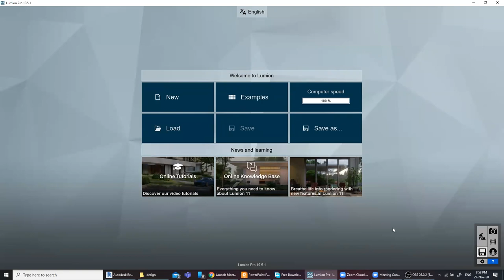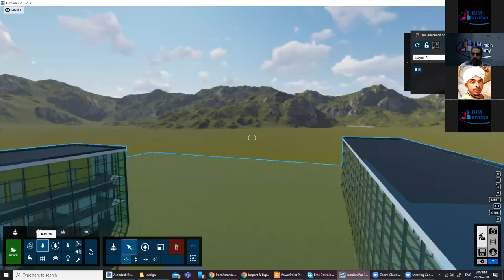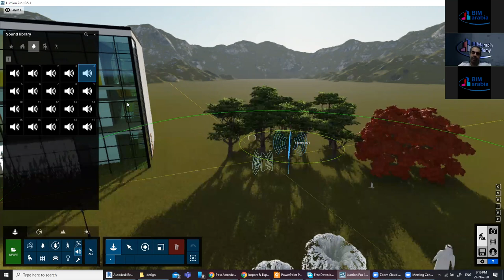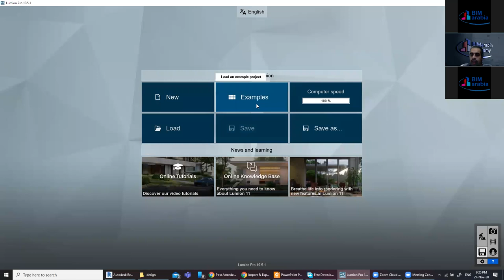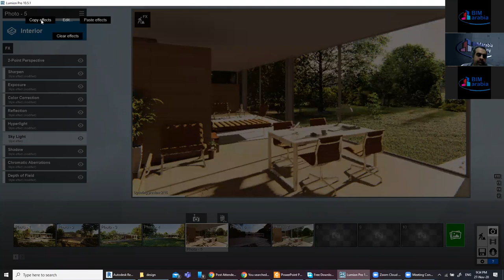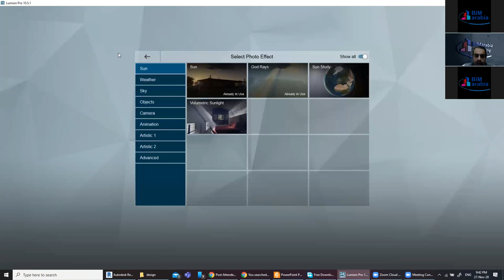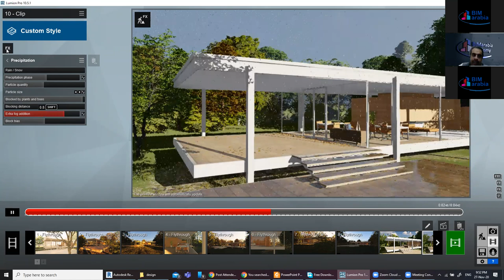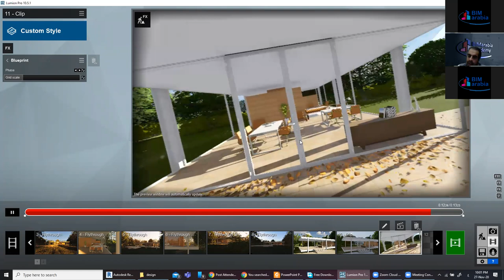How to Use Lumion Tutorials to Enhance Your Architectural Visualizations